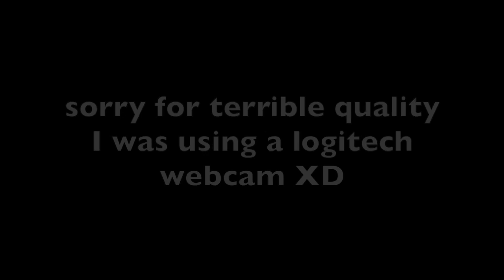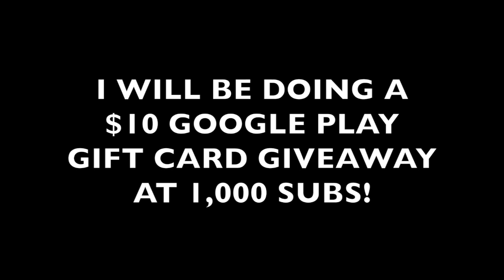FH3 FUNNY GLITCHES, WINS, AND FAILS - ROOM TOUR | HCPS YT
WARNING! THERE ARE FLASHING LIGHTS IN THIS VIDEO -- THEY MAY CAUSE SEIZURES! WATCH THE ENDING OF THIS VIDEO AT YOUR OWN RISK!

Xbox Gamertag:
hunter citizen2